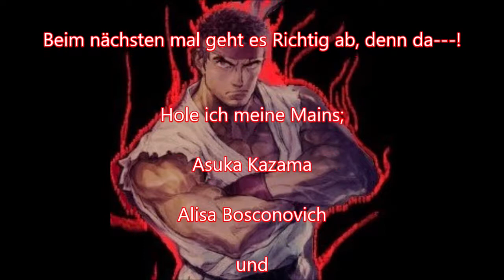Tekken 7 DiKey (Lidia) vs Beat em up Master (Lars, Leo, Noctis und Paul) PS4 Pro Gameplay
Hier ist nun die zweite Runde mit DiKey´s Lidia!
Ballere mit Charakteren, die ich recht gut kann.
Einige waren ja mal EX Main Charaktere von mir.
Also, wird das eine Schlacht!

PS: Ich glaube wirklich, das Lidia von den neuen Virtua Fighter kommt!
Glaub, Sega hat da ein Deal gemacht, denn das sieht ja sowas von Virtua Fighter aus!
Da kann mir niemand was vormachen, oder Irre ich mich?

Die Zukunft wird das schon zeigen!